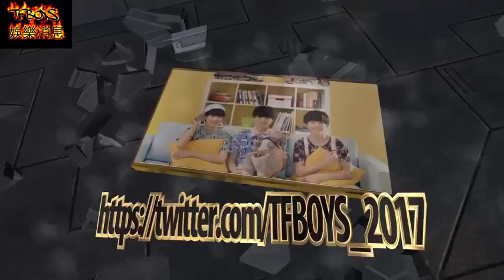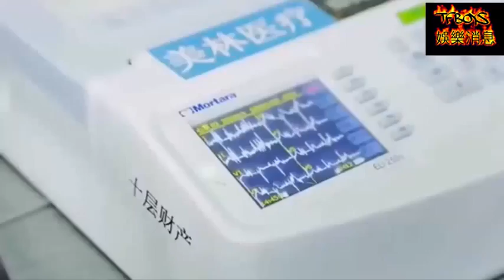tfboys开启三人互怼模式，王源：叫我源源，因为这样比较可爱